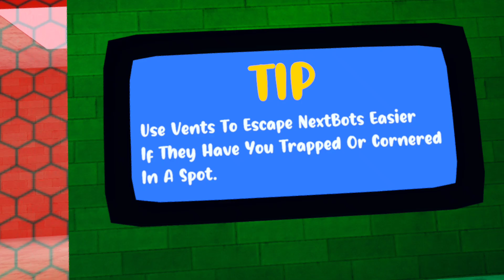Playing Cube Runner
Playing minigames in Cube runners

Tag city baby: